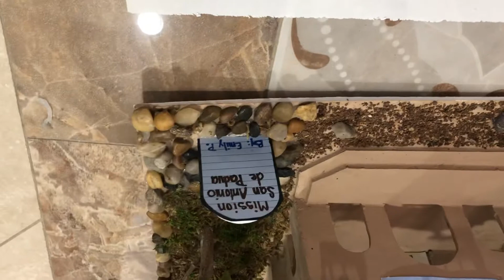Mission San Antonio De Padua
Mission San Antonio De Padua 4th grade project